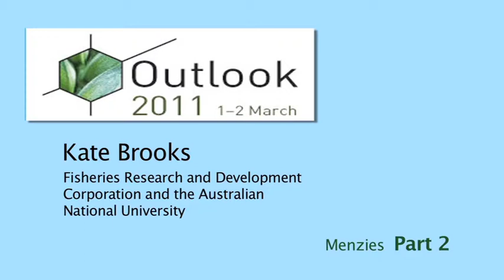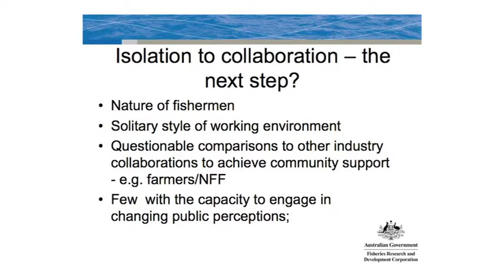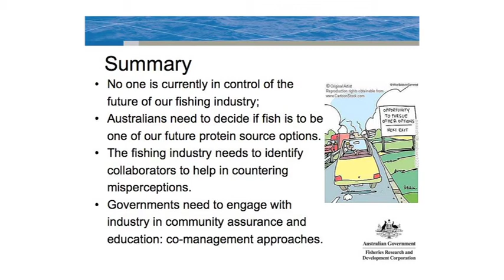Kate Brooks, Fisheries RDC & ANU, Part 2 - 'Australia's fishing industry - who's in control'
Kate Brooks, Fisheries RDC & ANU, presenting at ABARES Outlook Conference 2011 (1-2 March, Canberra Australia) on 'Australia's fishing industry - who's in control'.